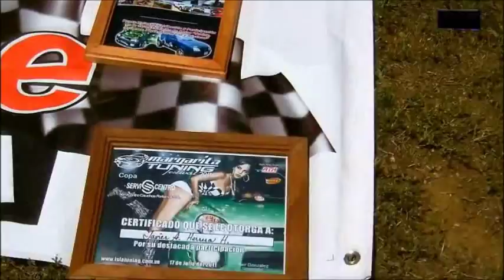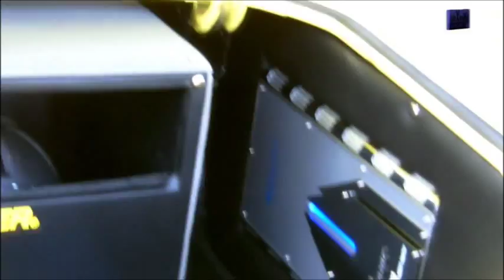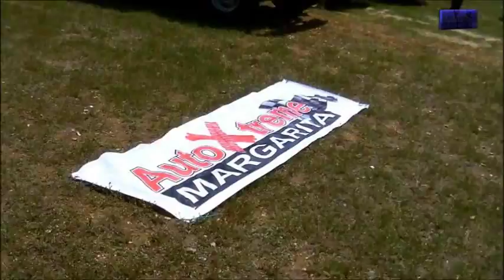Auto Show Margarita Tuning & Sound Car 2012 - Parte 01